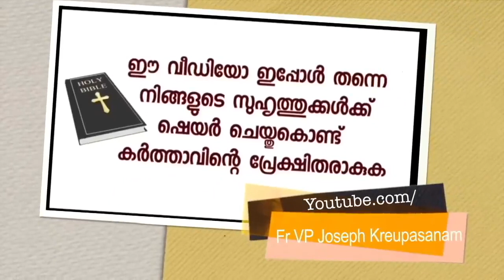അമ്മയുടെ വീട്ടിൽ പോണെന്നു അച്ചാച്ചനോട് കള്ളം പറഞ്ഞു ഞാൻ പരിശുദ്ധ അമ്മയുടെ വീട്ടിൽ വന്നു